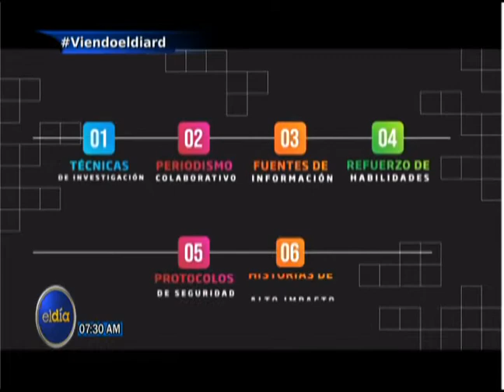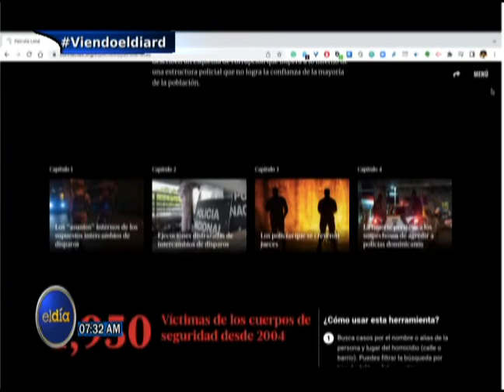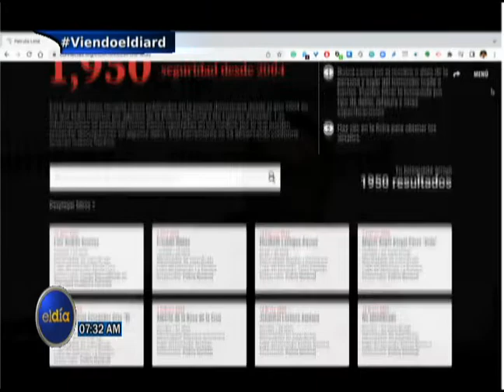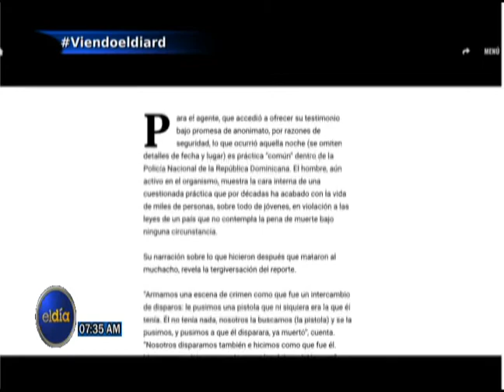ElDia / Entrevista a Carlos Huertas, director de la plataforma periodística Connectas / 6 mayo 2022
Entrevista a CarlosEduardoHuertas, director de la plataforma periodística Connectas.